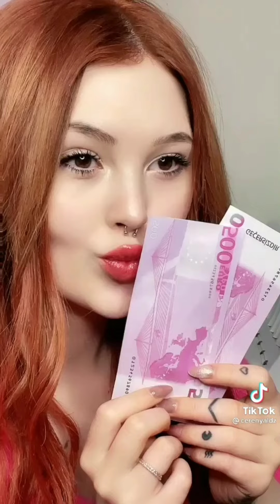Ceren yaldizin tik tok video lari beğenmeyi unutma 💖💝